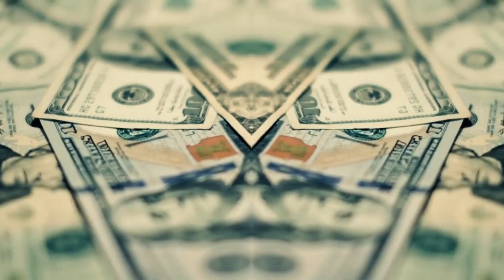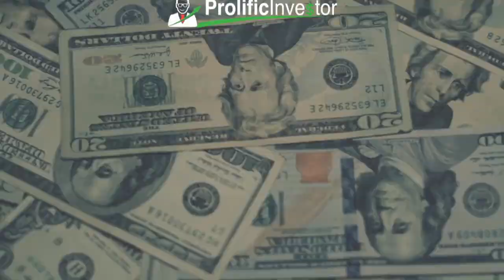#29 - President Trump Paid $750 In Taxes; I Paid $0!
In this video, I dispel some common misconceptions about the tax code and explain how I was able to pay $0 taxes in 2019.  More importantly, I give you three steps for reducing your taxes.